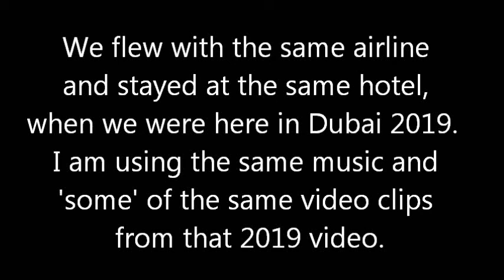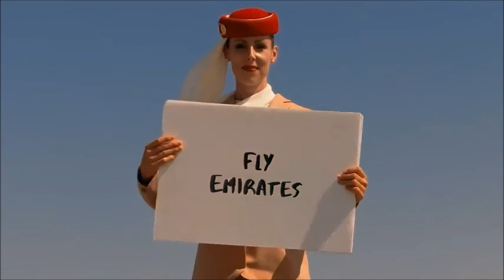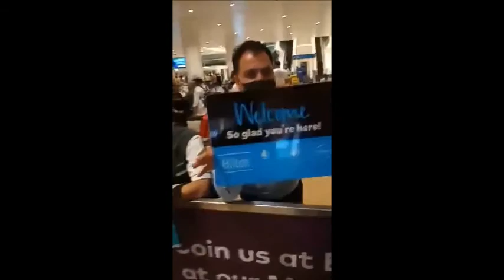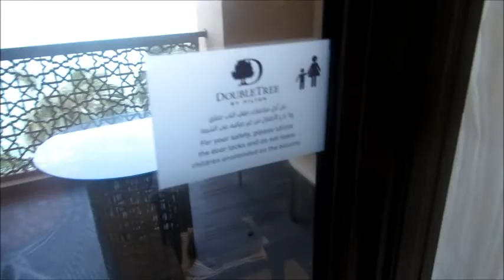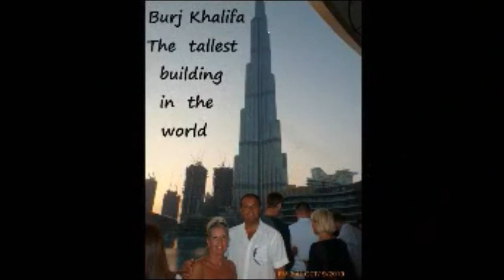Sean & Michele Dubai 2021